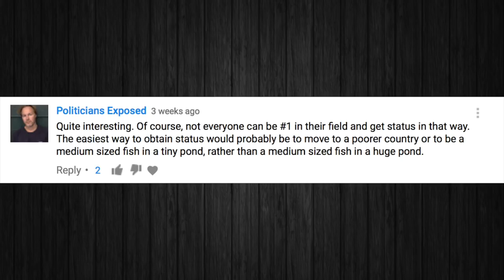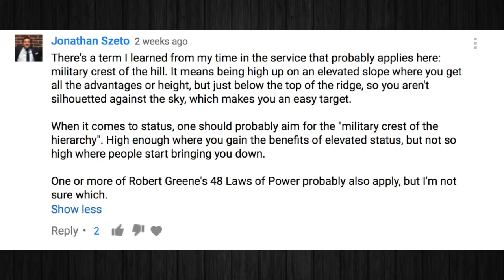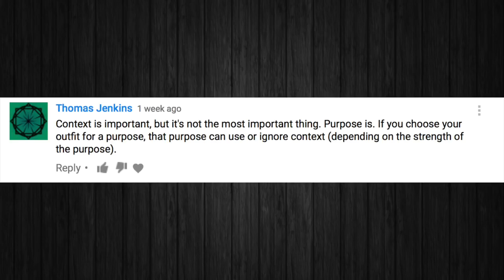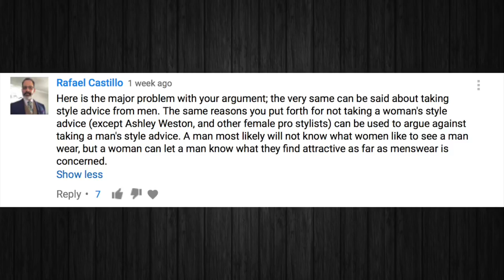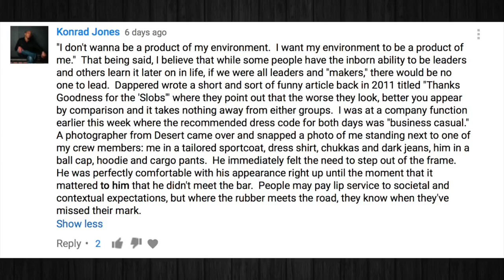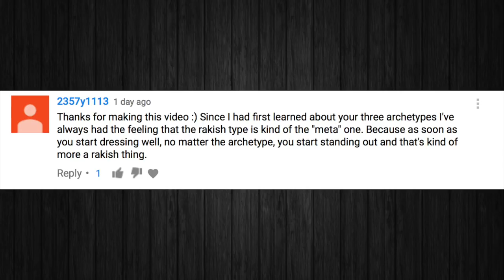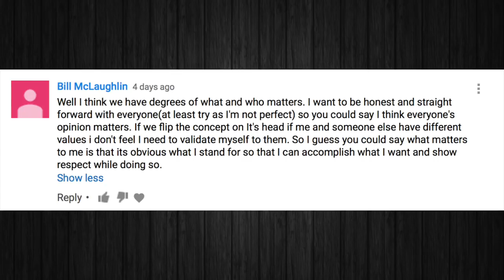Women, Status, and More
➢Dress better and have a stronger Presence